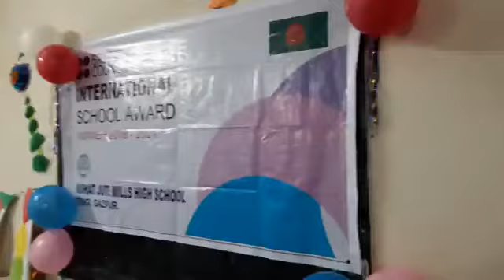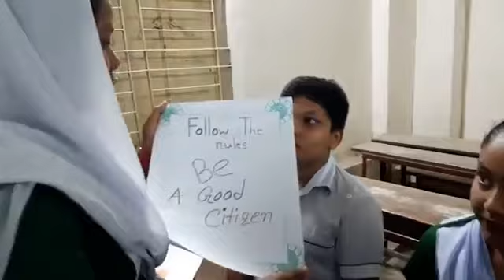20191212 104727 s01 s01video of Road Safety